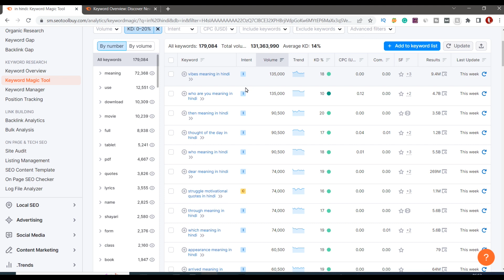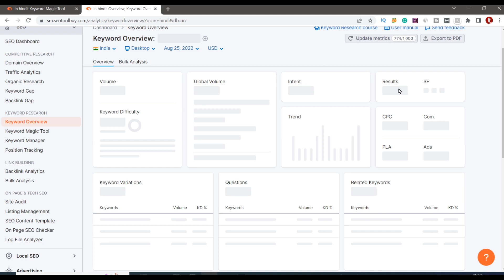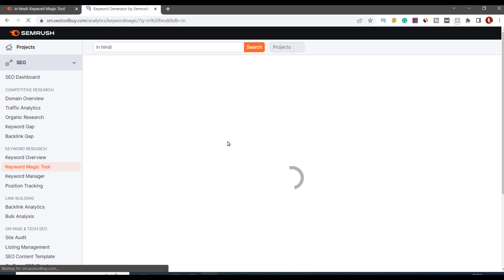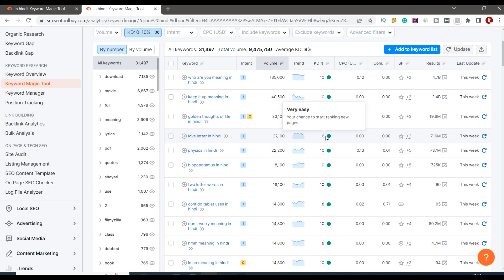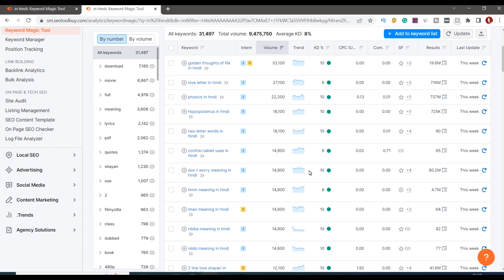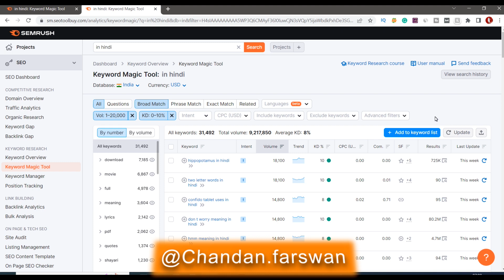Rank Google #1 ✅ How to do keyword Research for SEO | 2023 to rank higher on Google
How to do keyword Research for SEO | 2023 to rank higher on Google and how to do keyword research while writing an article and how to do keyword research in google keyword research for blog

Thanks